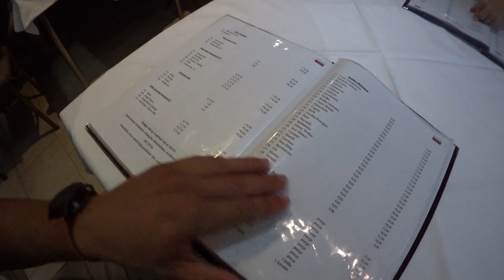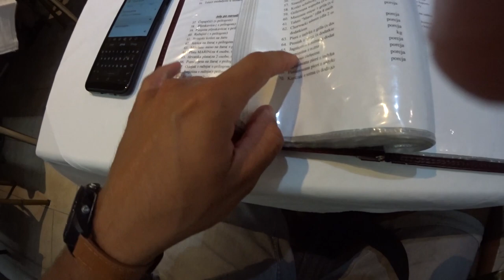Chorwacja Turanj 2020 - Jakie maty na plażę? Kolacja z prosiakiem i jagnięciną.